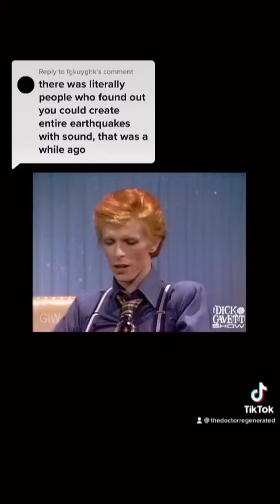David Bowie about black noise